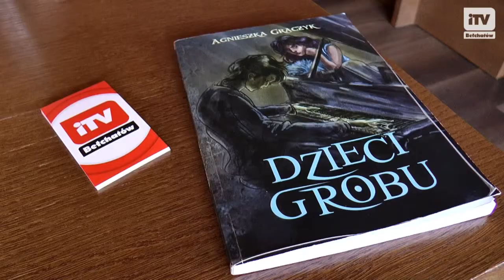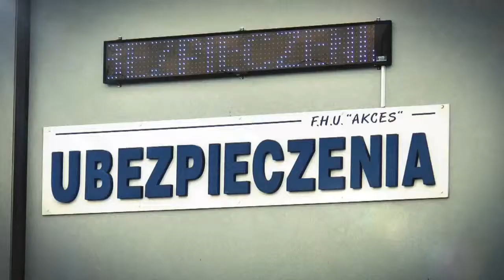Niedzielna Kawa w Buenos Aires (Agnieszka Graczyk) - iTVBełchatów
Na niedzielnej kawie z Internetową Telewizją Bełchatów gościliśmy Agnieszkę Graczyk. Oto uczennica I Liceum Ogólnokształcącego w Bełchatowie. Agnieszka jest bardzo utalentowana literacko, czego dowodzi napisana mimo tak młodego wieku książka. Powieść zatytułowana dzieci grobu ujawnia jej bogatą wyobraźnię i niezwykłą inwencję twórczą.
Posłuchajcie sami!

Powiedz o tym znajomym !